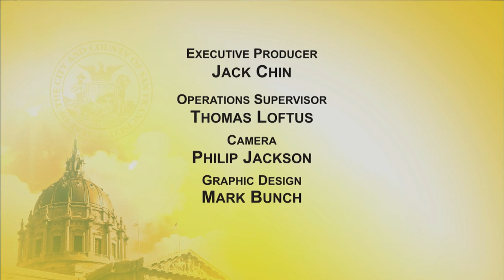City Attorney Dennis Herrera announces a proposed settlement with Academy of Art University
City Attorney Dennis Herrera announced that he had reached terms for a proposed settlement valued to San Francisco taxpayers at more than $60 million in the lawsuit his office brought against Academy of Art University.